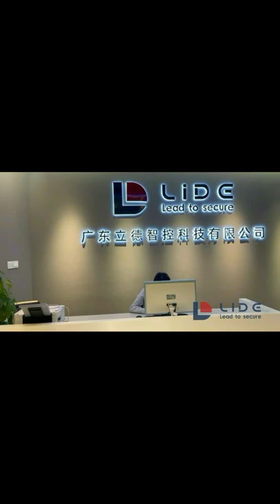Lide-T312 vertical new design tripod turnstile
China turnstile factory ,specializing providing professional,efficient and convenient solutions for safe access control turnstile and smart parking management system